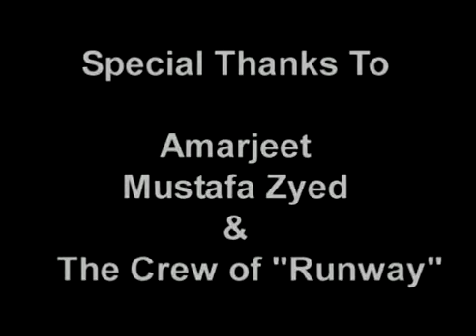YouTube KHUDA KE LIYE DJ NYK & CHETAS REMIX THE MAKING